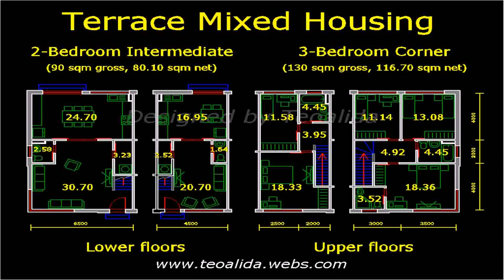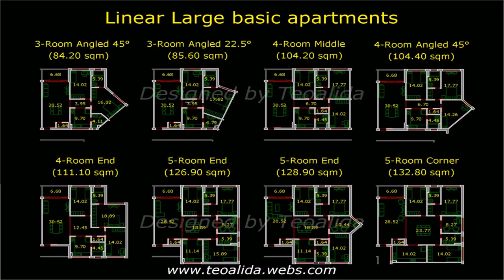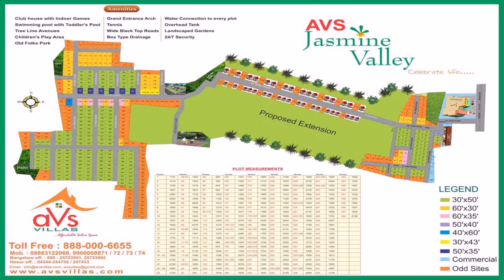House Design For 80 Sqm Floor Area (see description) (see description)